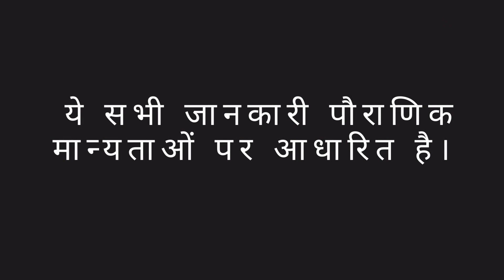महिलाओं का शमशान में जाना वर्जित क्यों? आखिर शमशान घाट में औरतो का जाना क्यों मना है?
शमशान घाट में औरतो का जाना क्यों मना है? - चलिए जानते हैं कि आखिर अंतिम संस्कार में महिलाओं का शामिल होना क्यों वर्जित है.